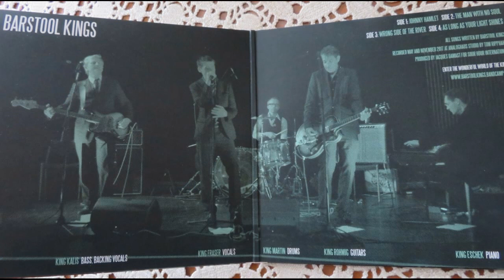Barstool Kings - The Lives Of Johnny Hamlet 2018 Single Four Songs. Germany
A  Johnny Hamlet
B The Man With No Soul 4:03
C Wrong Side Of The River 6:27
D As Long As Your Light Shines 10:41